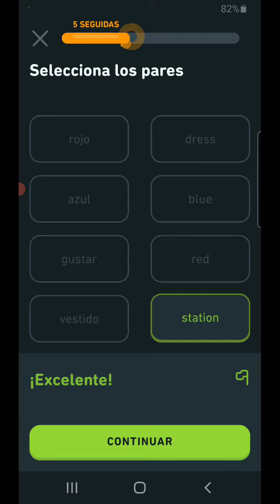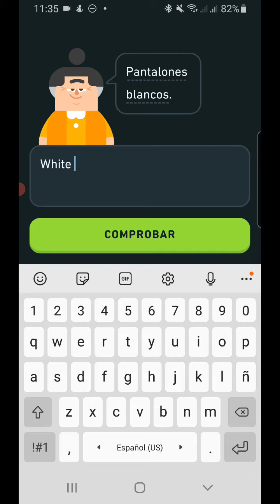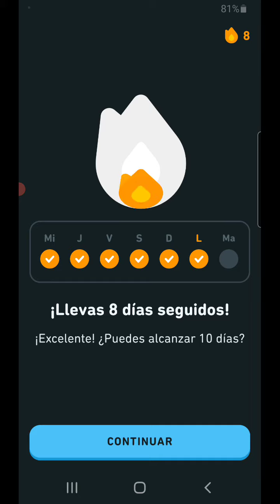485. DUOLINGO ENGLISH DAY 168